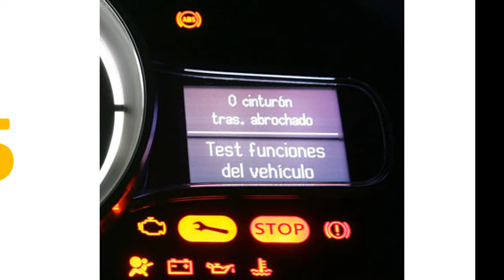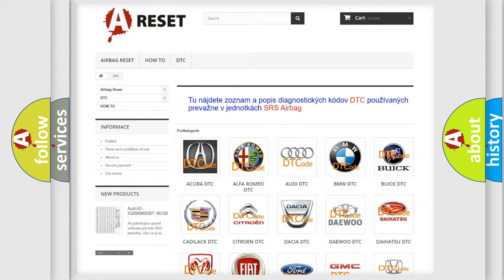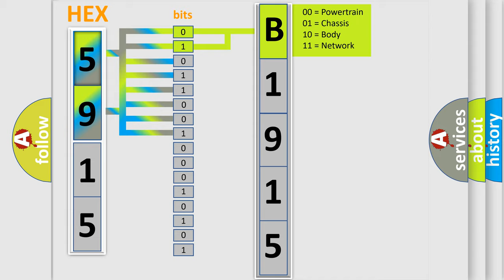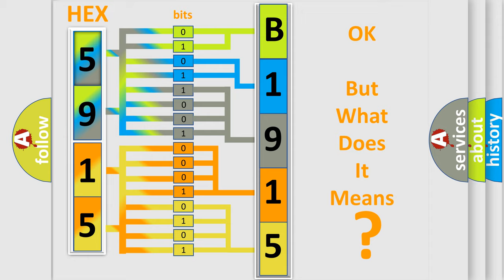DTC Fiat B1915-15 Short Explanation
Contents:
0:21 Basic DTC analysis according to OBD2 protocol standard.
1:48 Insight into programming
2:58 A diagnostically understandable description of the Diagnostic Trouble Code
3:05 Basic error definition

Make:
FIAT
Code:
B1915-15
Definition:
Treated Air Temperature Sensor Input Floor Left Side - Circuit Short To Battery Or Open
Failure Type: